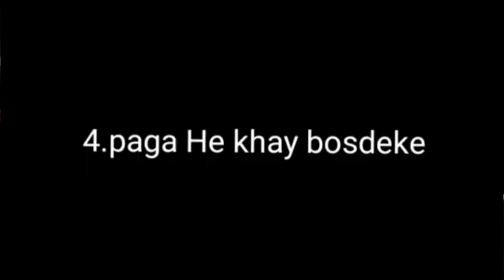new event 10000 Diamond loss 😭 Free fire New event Free fire new update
@Badge99ff you photo clip use
@CarryMinati   your mean use

Description:
Welcome to the latest Free Fire event, [ TIGER CLUP BER ]! In this video, we'll dive into all the exciting details of this brand new event in Free Fire, including exclusive rewards, challenges, and gameplay highlights.

- Discover the thrilling new game mode introduced in [Event Name].
- Unlock unique character skins, weapon skins, and more with exclusive rewards.
- Join forces with your squad to conquer [Event Challenge] for amazing prizes.
- We'll showcase epic gameplay from this event, so you know what to expect.

Don't miss out on this opportunity to level up your Free Fire experience and collect incredible in-game items. Join us as we explore all the action and rewards that [Event Name] has to offer.
1. Free Fire
2. Free Fire Event
3. [Event Name]
4. Free Fire Gameplay
5. Exclusive Rewards
6. New Event
7. Gaming
8. Free Fire Squad
9. Event Highlights
10. Character Skins
11. Weapon Skins
12. Game Mode
13. [Your Gaming Channel Name]
14. Battle Royale
15. Mobile Gaming